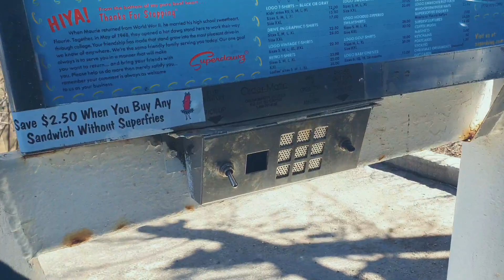BUHAY SA AMERICA | GRABE SA LAKI BAHAY NI IDOL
Join our FB group para sa mga shoutout

Also, if you have any suggestions, anything about the video quality, content or whatever, let me know in the comments section below and I will appreciate it lot so I can make better quality content and videos for you.